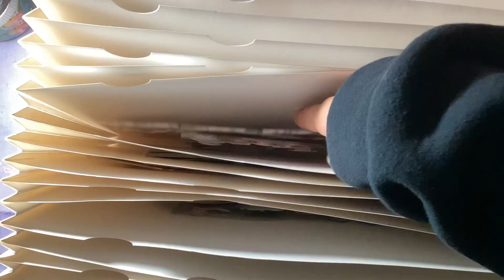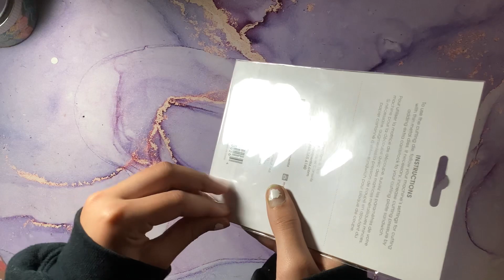Hobby lobby haul 💖🦋